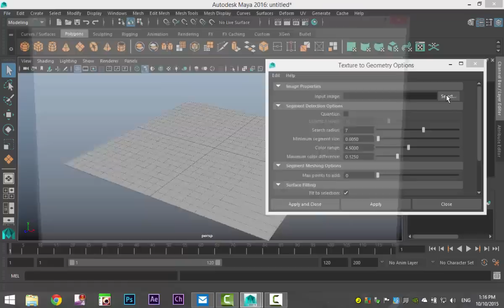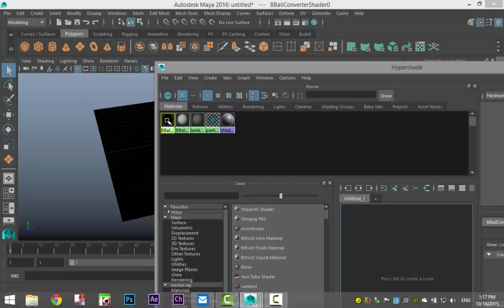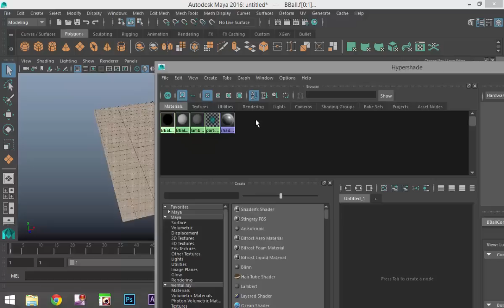Maya 2016 tutorial : How to create 3D geometry off 2D image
In this Maya 2016 tutorial I will show you how to simply create 3D geometry off of a 2D image.